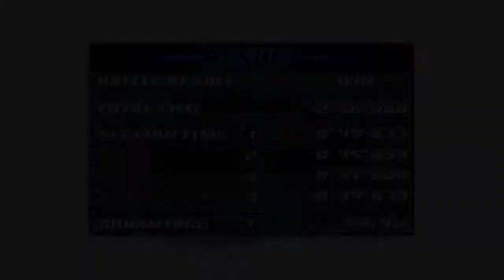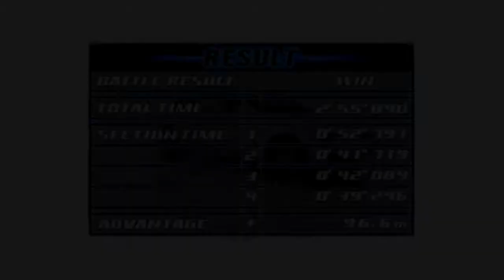Initial D Street Stage - Part 6